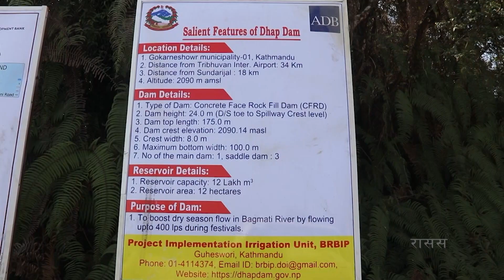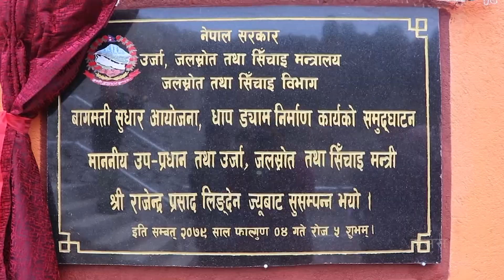धाप ड्यामको समुद्घाटन